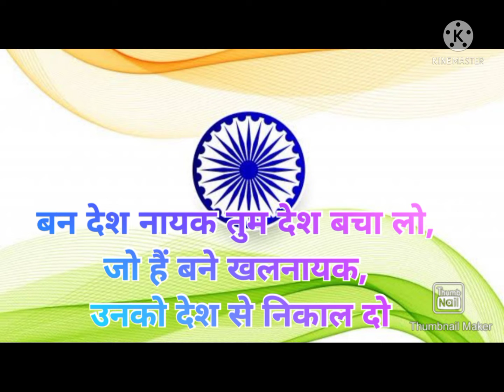Model poetry 🎤🎤 yuya CM upelection2022 Gp Agyani